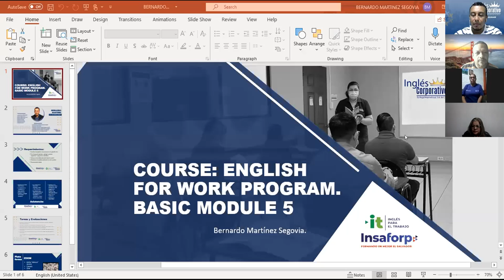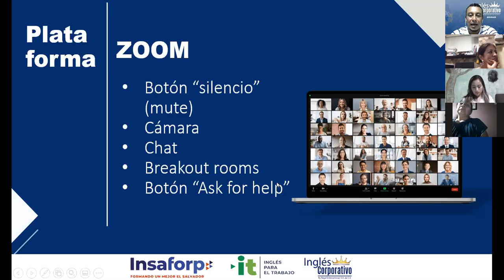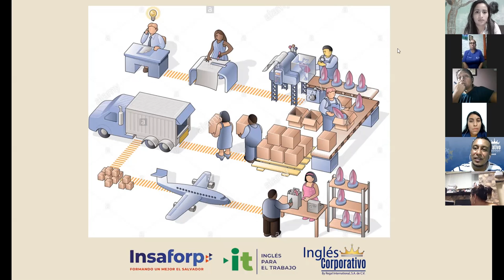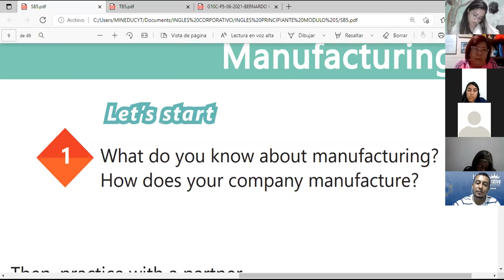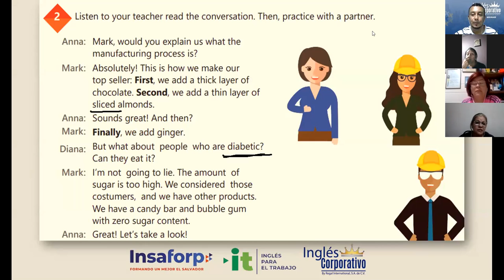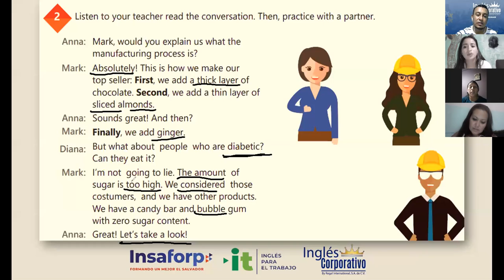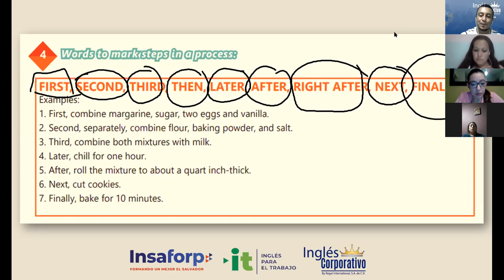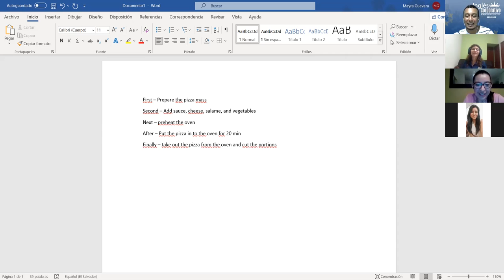Ingles Corporativo-Videoconferecia #1 WORDS TO USE STEPS IN PROGRESS